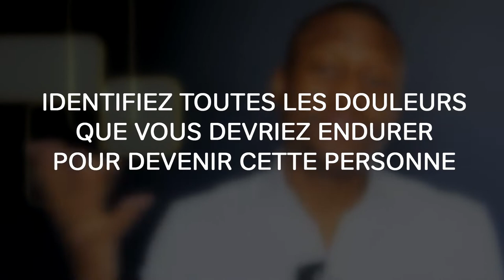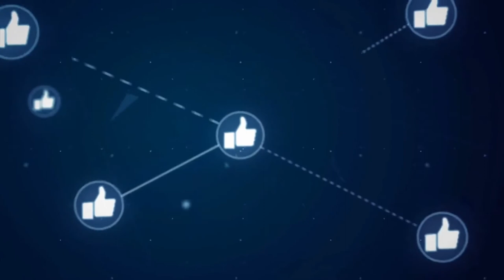COMMENT ÊTRE HEUREUX Grâce À Son Business (9 Stratégies Simples)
Comment être heureux grâce à son activité ? Comment vivre ou s’épanouir pleinement grâce à son business? I 🎬✅Découvrez la réponse de Zico Kiaxx et accédez à une heure de formation en ligne offerte : "Clients Haut De Gamme" 👉🏾 ***Déroulez la page pour découvrir votre cadeau de bienvenue;-)

Dans cette vidéo, vous découvrirez Comment être heureux Grâce À Son Business (9 Stratégies Simples)